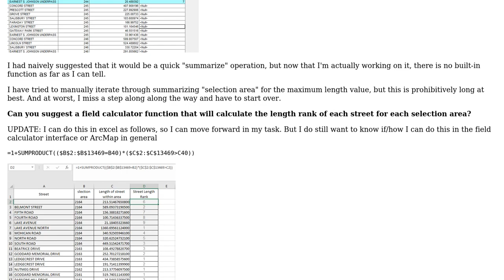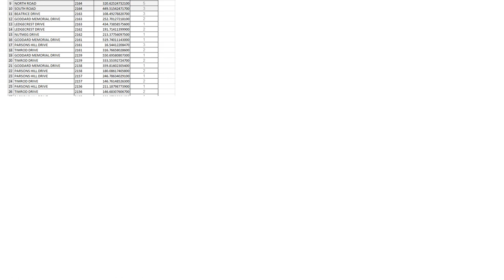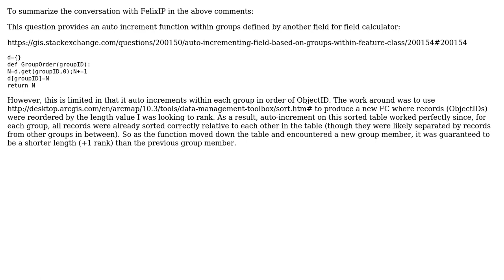GIS: Calculate feature ranks within ESRI table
With thanks & praise to God, and with thanks to the many people who have made this project possible! You are responsible for your own actions.